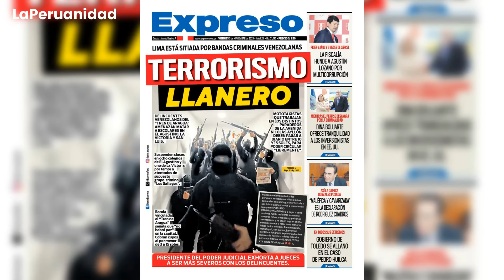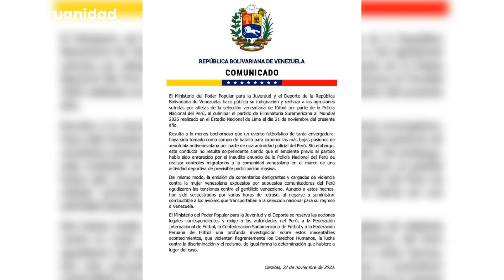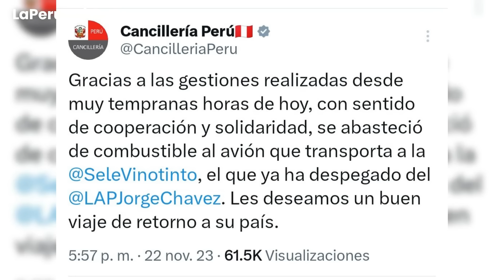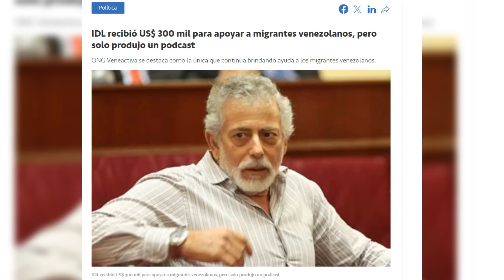NICOLAS MADURO INSULTA AL PERÚ Y BUSCA GUERRA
El presidente de Venezuela, Nicolás Maduro, llama envidiosos, mezquinos y malvados a los peruanos.

Esto se suma a la avalancha de denuncias que han caído sobre el Perú. a raíz que decidió expulsar a un millón de migrantes ilegales. Nicolás Maduro y las ongs se han unido para llevar al Perú ante la CI.  Incluso, un futbolista de su selección llama mamaguevos a los peruanos. y acepta haberle pegado a la policía.

Por si fuera poco, el dictador acusa a los peruanos de atentar contra. "Los nobles venezolanos y venezolanas que viven allá y que trabajan sobreexplotados".

A lo que yo me pregunto. ¿Es acaso nuestra obligación hacernos cargo de sus compatriotas?.  ¿No es él el responsable de que 8 millones de venezolanos hayan fugado de su país porque no tenían que comer?. Basta ya de limpiar los desastres de este miserable. y de quedarnos callados ante estos insultos. ¿No tenemos presidente, canciller, alguien que le responda?.

Como nadie le dice nada, naturalmente los venezolanos creen que pueden venir al Perú a hacer lo que les da la gana. Incluso su ministro de deportes, Yván Gil, acaba de denunciar a Perú ante la FIFA. por abuso de autoridad. Según él sus jugadores fueron agredidos al terminar el partido. Cuando las imágenes muestran cómo sus jugadores rompen el cerco policial como si estuvieran en su chacra. Y encima, empujan a los policías. Eso, en cualquier parte, ameritaría pasar una noche en la cárcel.

Pero además el dictador nos acusa de haber. retenido a sus jugadores por varias horas en el aeropuerto de Lima. Y saca un comunicado acusándonos de secuestro. debido a que no se le dejó cargar combustible al avión.

"El Perú comete una nueva arbitrariedad contra los venezolanos, al impedir que el avión dela Vinotinto recargue el combustible para emprender el vuelo. Es un secuestro vengativo a nuestro equipo".

En efecto, fueron varias horas las que pasó su selección sin poder despegar. Pero lo que no dice es que el avión venezolano quería el combustible a crédito. Y claro, qué empresa abastecedora va a querer darle crédito a un gobierno quebrado. No, señores, aquí en el Perú todo se paga. Pero claro, su gobierno le adeuda a todo el mundo. Y sus jugadores no están acostumbrados a pagar. Todo es subsidio en Venezuela: la electricidad, el agua, la gasolina. Por eso vienen aquí y piensan que tienen derecho a recibir combustible gratis.

Sin embargo, al final el gobierno peruano se apiadó de ellos y abasteció de combustible su avión. Para no dejarlos tirados en medio de la pista. Y encima, la federación le deseó un buen viaje de retorno a su país.